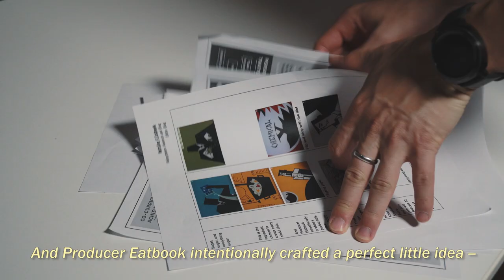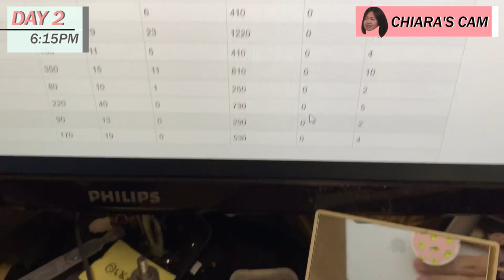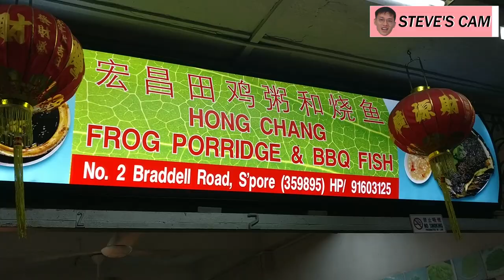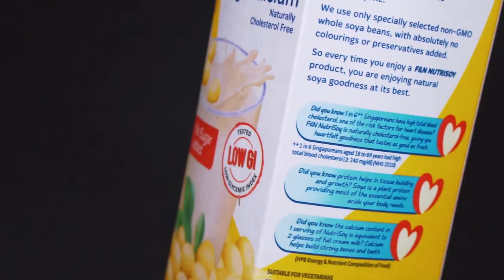No Sugar Diet for 72 Hours! | 72 Hours Challenges | EP 3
In this episode of Eatbook Vlogs, Steve, Adria, John and Chiara take on the 72-hour No Sugar Diet Challenge. Watch till the end to see how they managed to resist temptation and complete the challenge.